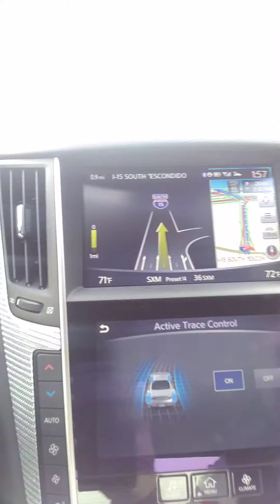Infiniti Q60 Drives its self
Watch as the new Infiniti Q60 goes into autopilot and takes over driving itself on the freeway